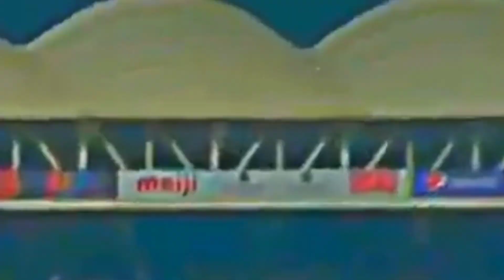Zaman Khan's brilliant performance in England's T20 Blast continues || Sports Hub